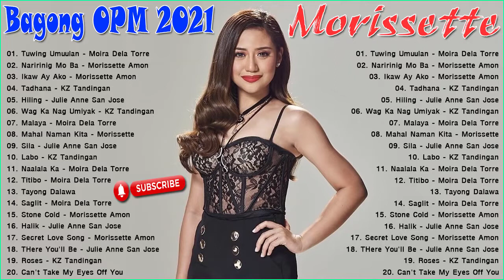Morissette Amon, KZ Tandingan, Julie Anne San Jose, Moira Dela Torre Bagong OPM 2021 Playlists